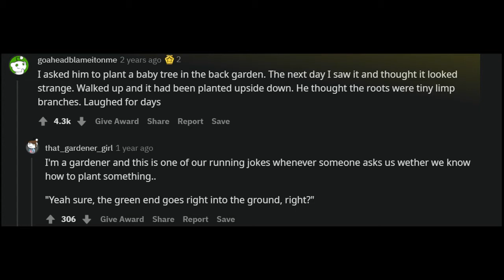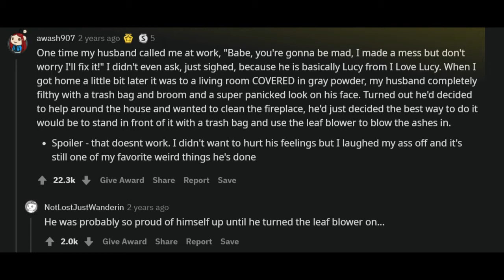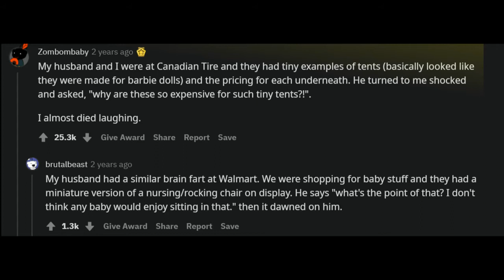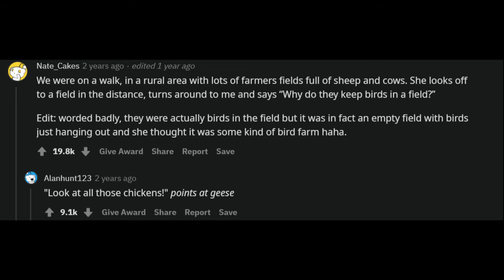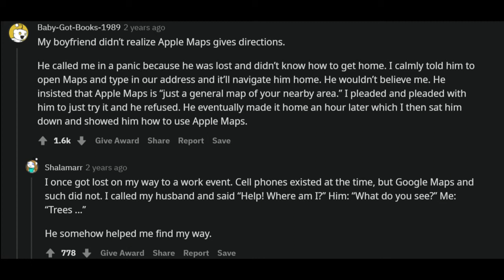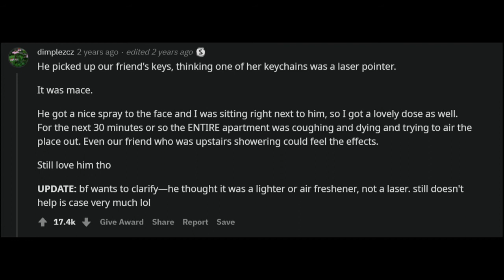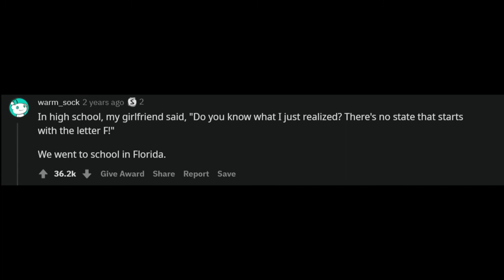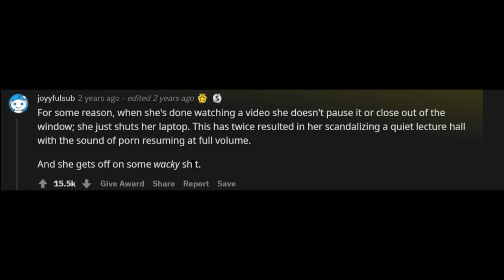What's The Dumbest Thing Your Significant Other Has Ever Done? - r/AskReddit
What's the dumbest thing your significant other has ever said or done? (r/AskReddit top posts - Reddit Stories)

Do you have any thoughts about this topic? Share your comments down below!

We make Ask Reddit videos to cover the best posts on Reddit for you. We make quality content that reads the posts for you with text to speech videos.     Here you will see the best posts and comments across Reddit.